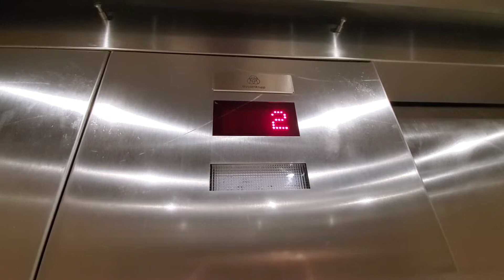ThyssenKrupp Traction Elevators - Homewood Suites - Myrtle Beach, SC.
Couldn't get the trip up since these are restricted.